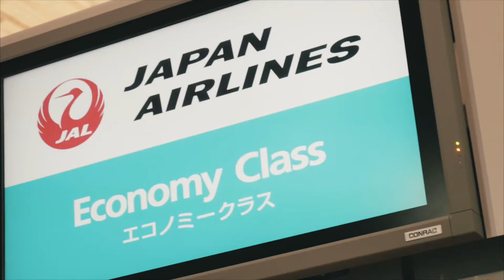Travel Remix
I made a remix video for my DTC 201 class at WSU.